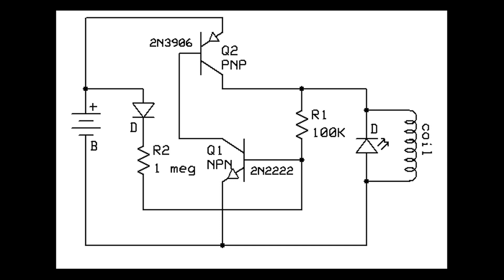How To Make Solar Flip Flap Toy - Electromagnetic Pendulum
All you know about solar flip flap flower that basicly is
electromagnetic gadget,I was inspired by this toy and
make similar gadget that loook and work amazing.
Hackscribe for more!